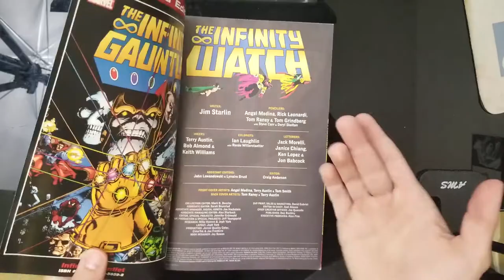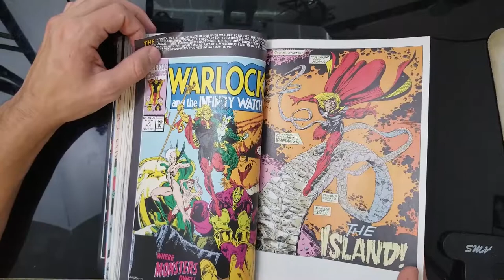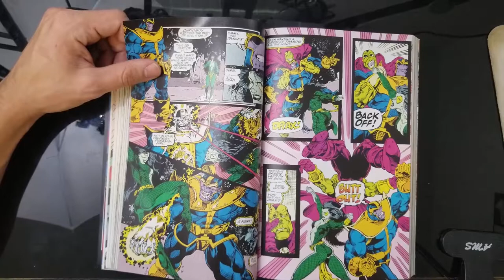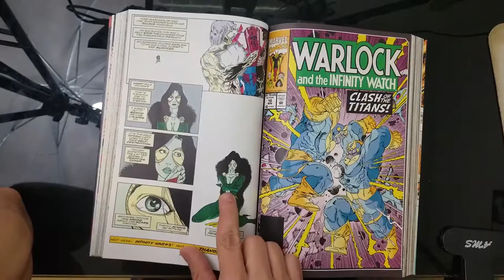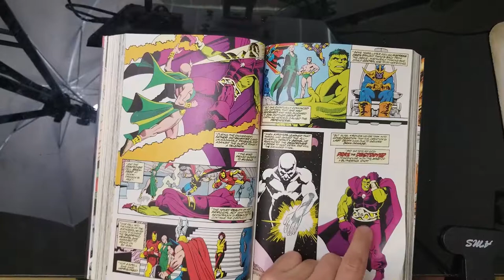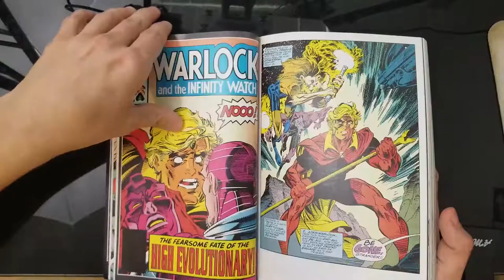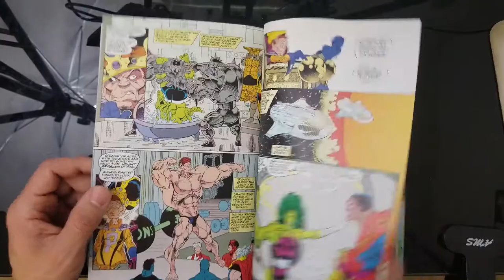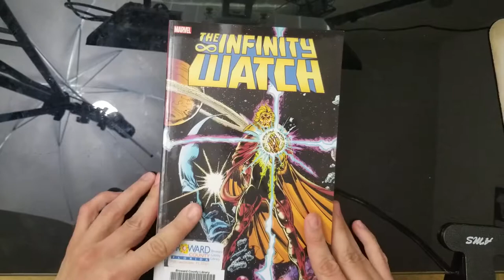The Infinity Watch Comic Review!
Watch my flip through and break down of this huge epic collection of cosmic awesomeness